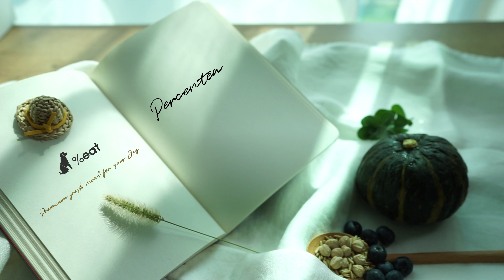[%eat]🐶percent eat🐶내 반려견을 위한 행복한 식사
🐶🐶🐶반려견 식사만을 위한 전문 채널!!!ヾ(๑╹◡╹)ﾉ
나의 반려견을 위한 프리미엄 맞춤형 화식 브랜드, %eat 💕입니다.

반려가족 모두모두 기다려 주셔서 감사합니다 ^ㅇ^ !!
퍼센트잇 컨텐츠가 업그레이드~ 되어 찾아왔어요!

Youtube : 반려견을 위한 정확한 영양식사 정보 채널, 퍼센트잇.^^
반려견 아가들의 건강에 너무너무 좋은 자연식(화식) 요리하기~
반려견 식사의 정확한 영양학적 정보와 맞춤형 식사하기 등~ 정보가 가득해요~

함께해요! 행복하고 건강한 반려생활^^*

* %eat *
🐶브랜드 홈페이지 :